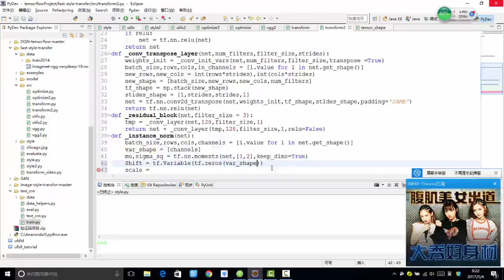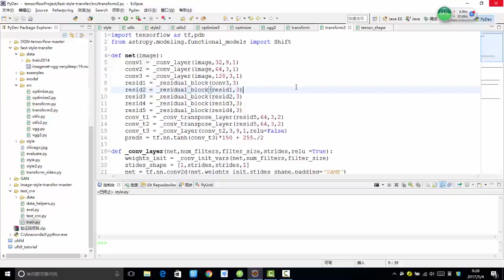36 深度学习项目实战3丨4 项目实战：style transfer实战（基于Tensorflow）丨4 参数初始化